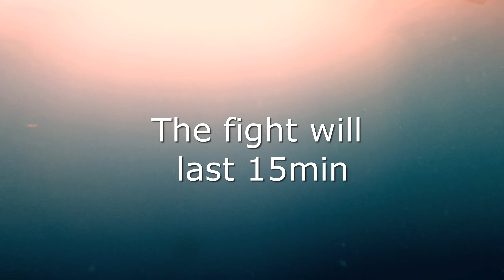Spearfishing White Seabass in California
Freediving and Spearfishing Big White Seabass.